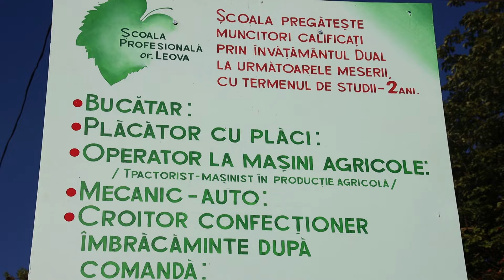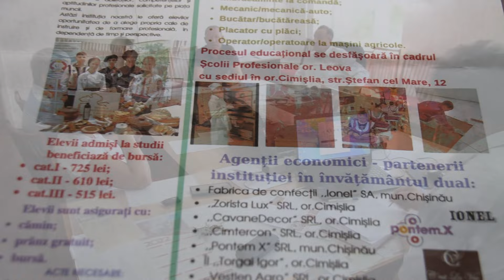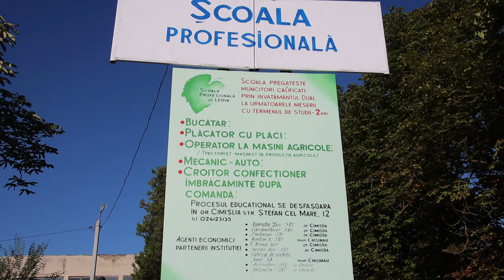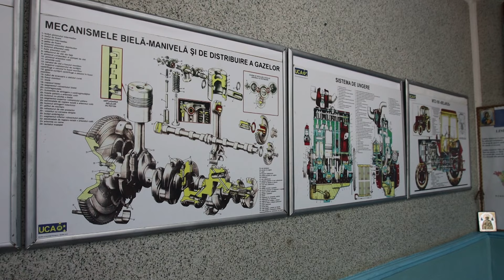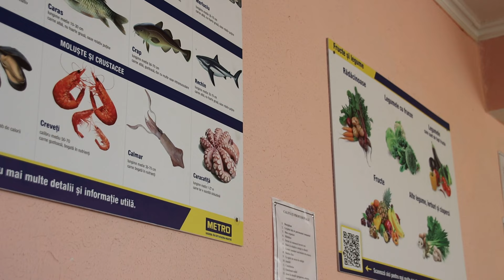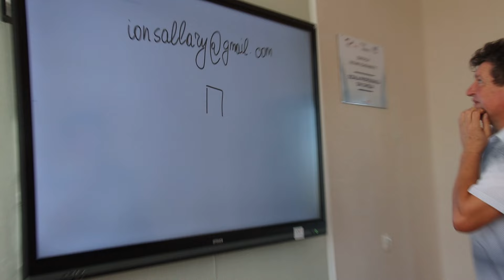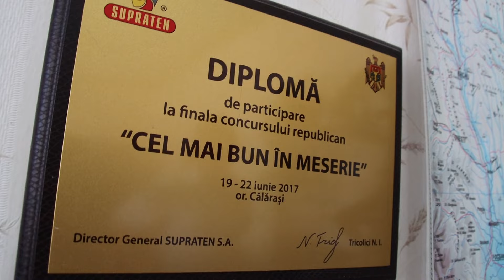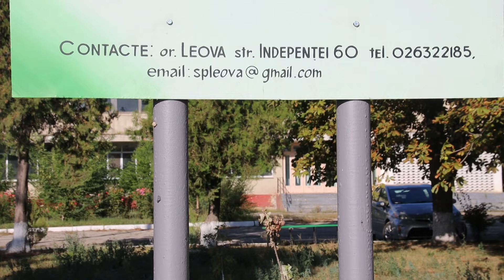Continua admiterea elevilor 2024 la SP Leova sediul Cimislia